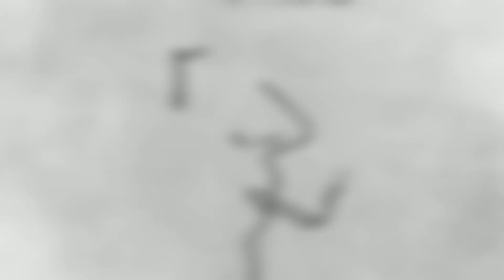Mehrab - 30Gaar [Instrumental Beat] | OFFICIAL TRACK مهراب - سیگار // Arr/Oriyal A'bid,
You Can Listen Music From Mehrab Official YouTube

ɪ  ʟᴏᴠᴇ  ʏᴏᴜ  ᴀʟʟ